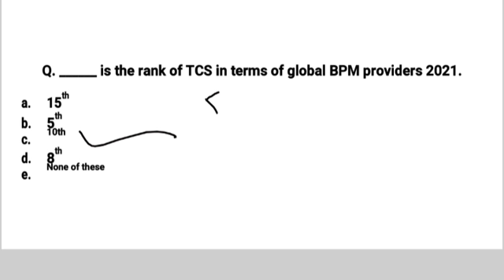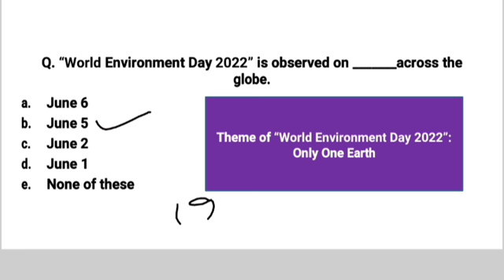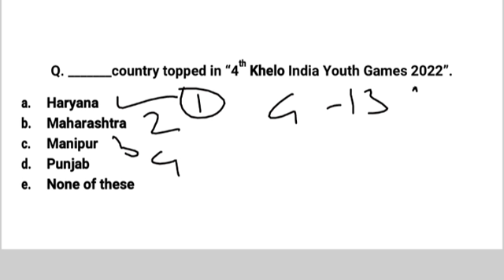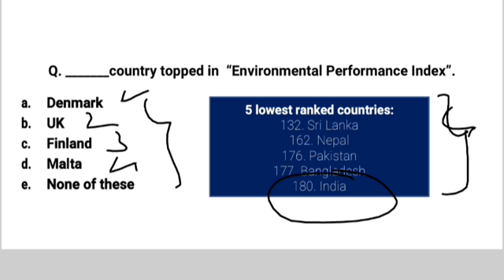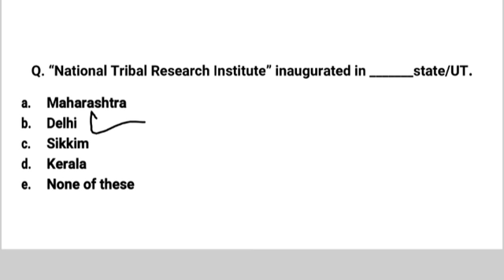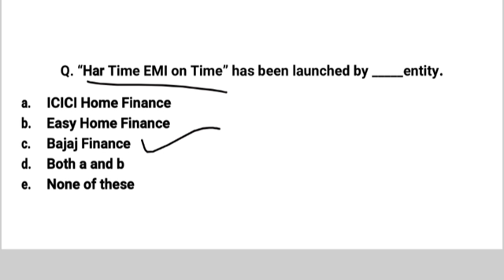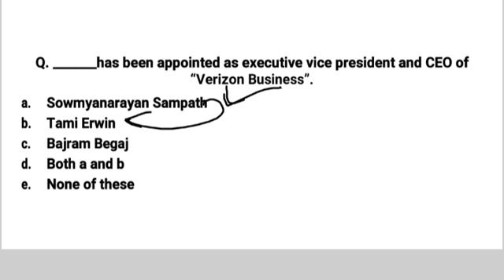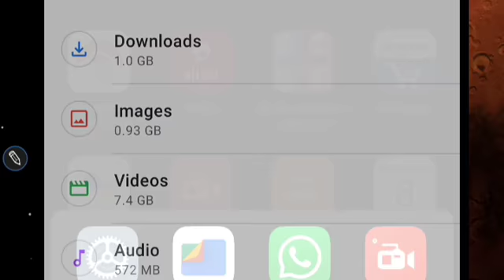Daily Current Affairs |8th June 2022| (With Audio)